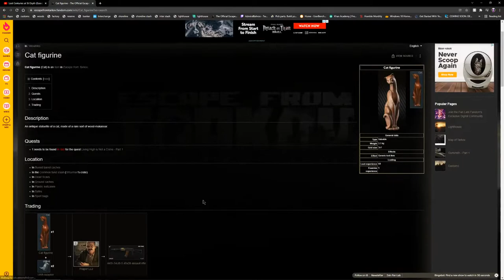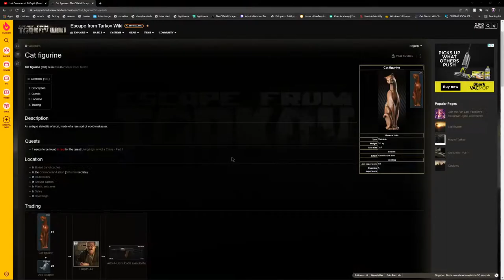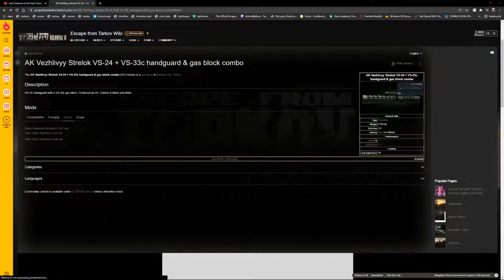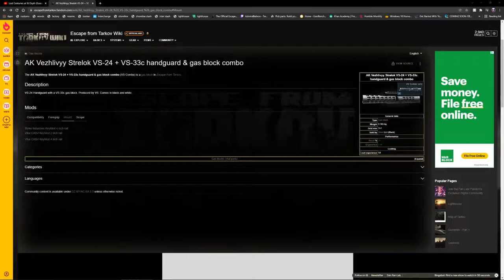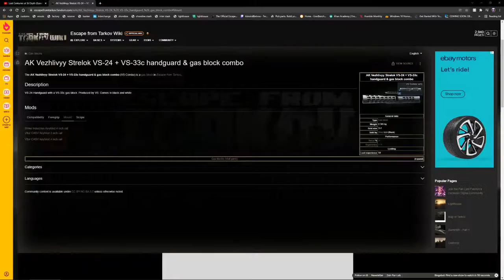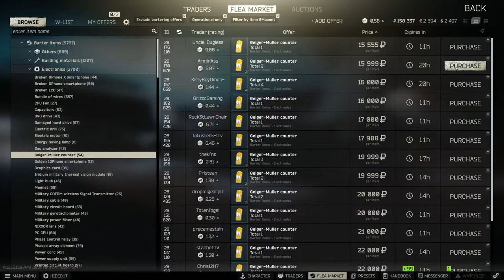Tarkov Tomfoolery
Outro music is: Voices By: Patrick Patrikios